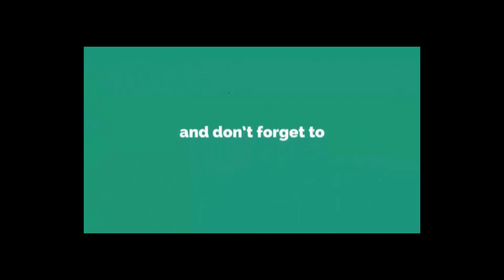DIY matches art : how to make chair and table by using matches,matches dining table Tutorial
Don't throw waste matches. There are so many unbelievably helpful DIY things and matches art crafts you can do with them ! friends Today I am going show here,how to make Unique helpful DIY things out of waste matches and color paper or Waste material.

Materials You will need:

-waste Match box
- Hot Glue Gun & Scissor
-Crafts item
-color paper